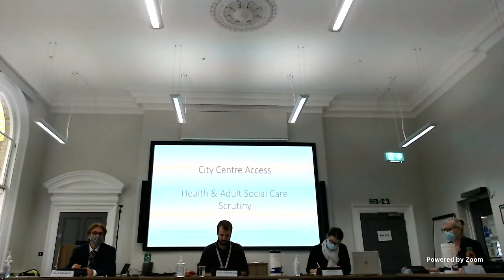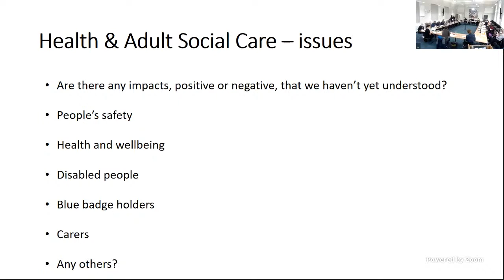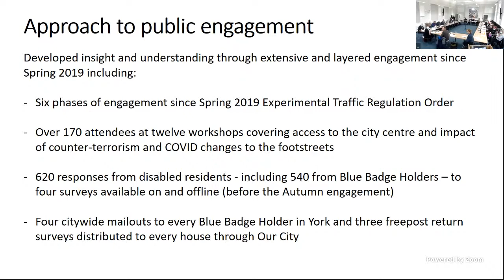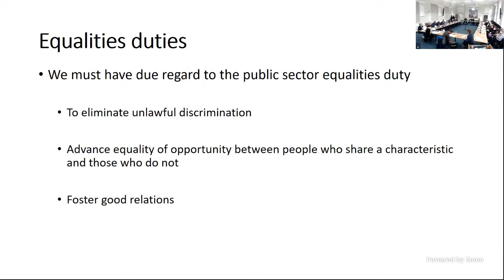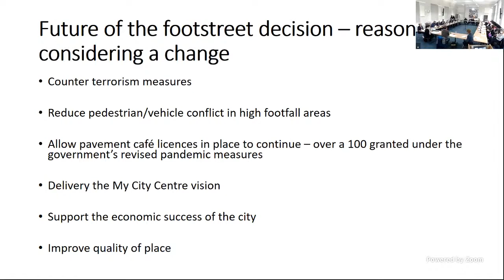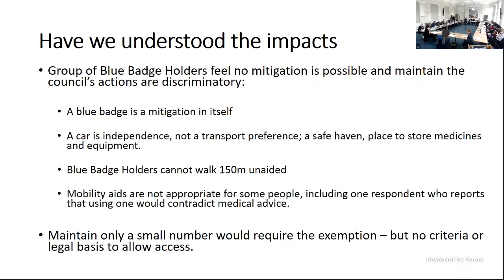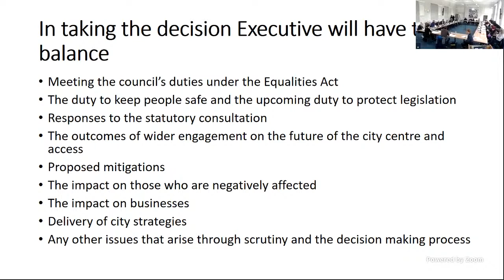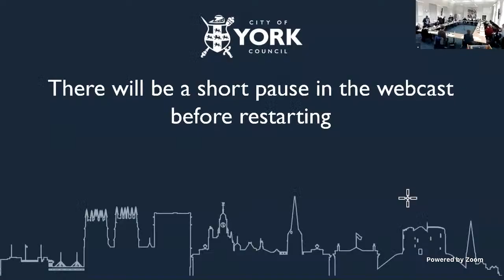Commissioned Joint Committee Meeting 1, Monday 25 October 2021 2.00 pm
Customer and Corporate Services Scrutiny Management Committee and Health and Adult Social Care Policy and Scrutiny Committee - Commissioned Joint Committee meeting.

AGENDA
1. Declarations of Interest
2. Public Participation
3. City Centre, Vision, Accessibility and Traffic Regulation
4. Urgent Business